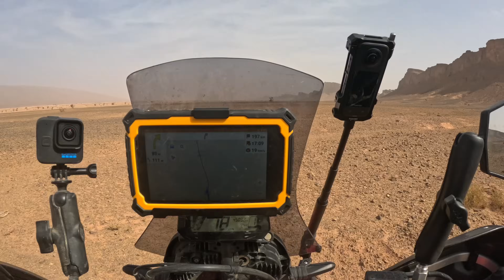This is a serious problem with my motorcycle |S7 - E12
When I want to clean my air filter and open up my airbox of my motorcycle, I'm in for an unpleasant surprise... I need the help of the local mechanics in Tata, Morocco.